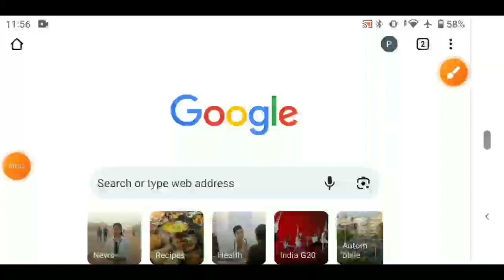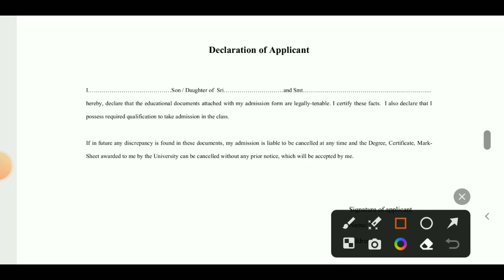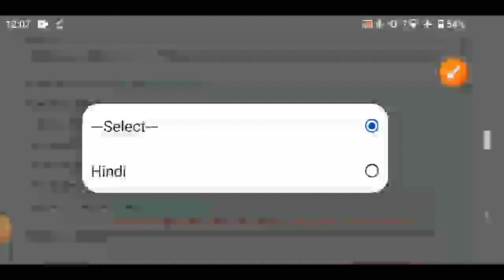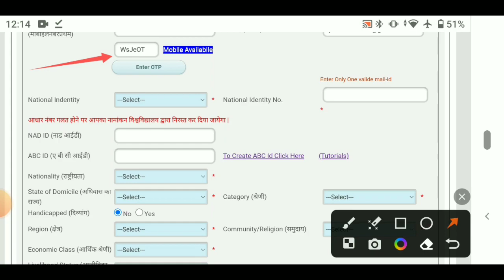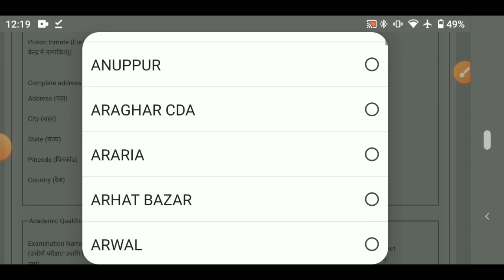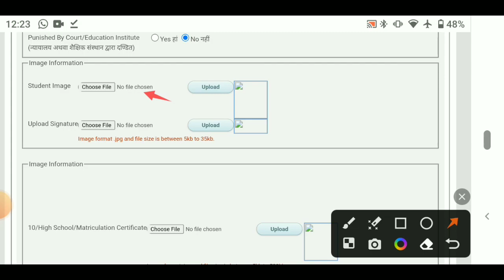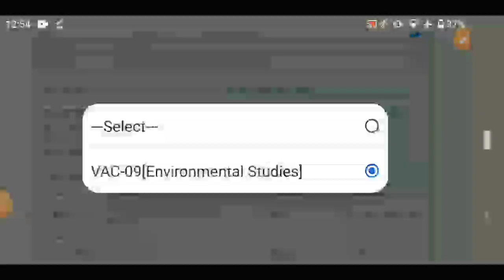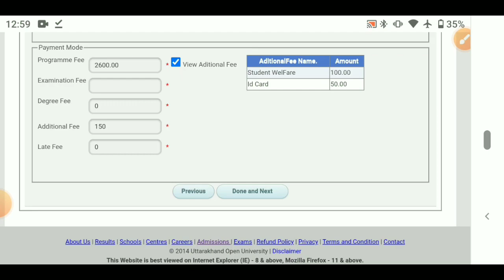Uou BA Admission Form Kaise Fill Kare 2023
uou
uou admission
uou admission 2023
uou admission form kaise fill kare
uou ba first year admission form kaise fill kare
uou ba semester form kaise fill kare 2023
uou ba first year mai kon kon se subject le
uou ba first year mai subject kaise select kare